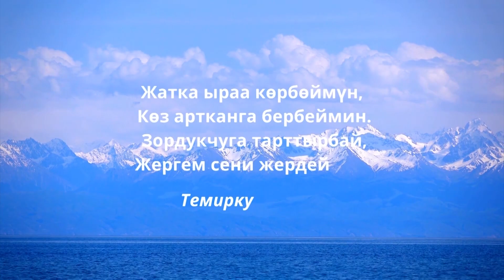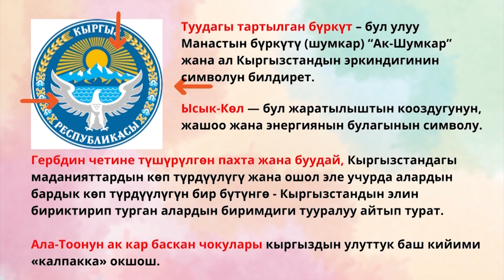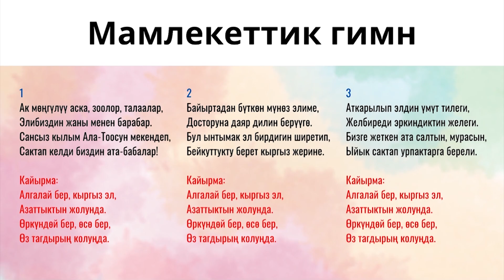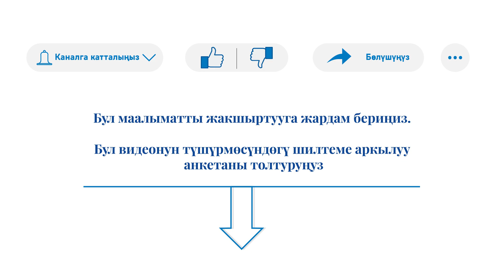5 класс, 4 тема. МЕНИН МЕКЕНИМ КЫРГЫЗСТАН